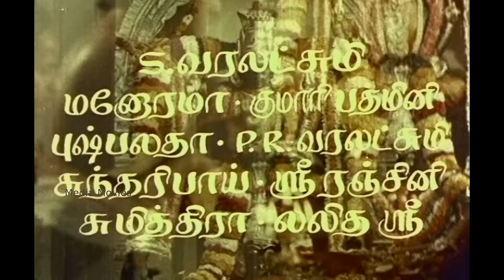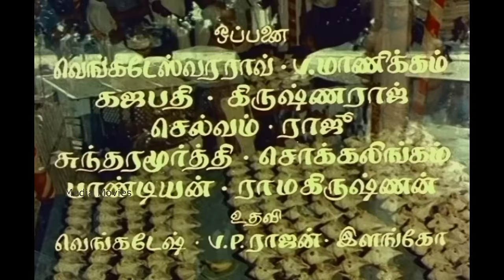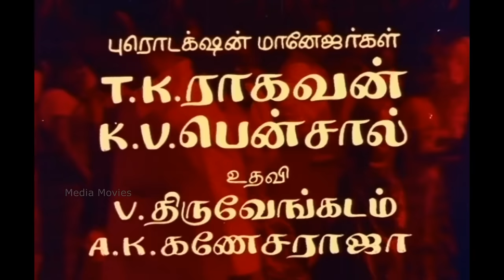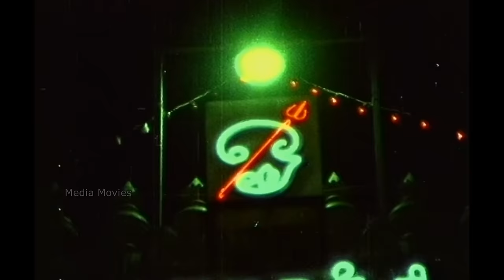Devi Shri Karumariamman | 1974 | K.R. Vijaya, Gemini Ganesan, Sridevi | Tamil devotional Full Movie.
Directed by        :       Vietnam Veedu Sundaram

Produced by     :       Sundram
                                   S.Devanathan

Starring            :        K.R. Vijaya
                                  C Nageshwara Rao
                                  Gemini Ganesan
                                  Sridevi

Production
Company          :     Anu Combines

1 Amma Thaya Karumari               :      16:10
2 Vellai Manam                                :      21:51
3 Kanne kanmaniye  karumari       :      52:01
4 Eswarium Naane                           :      1:16:28
5 Om Ena Olipathu                           :       1:52:38